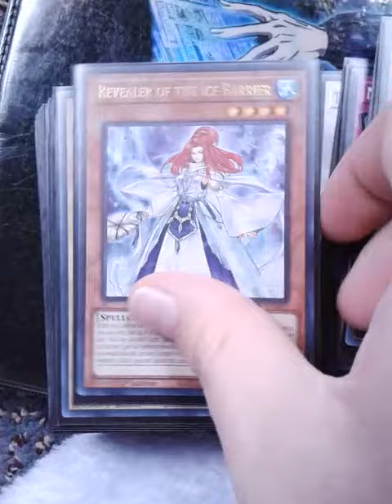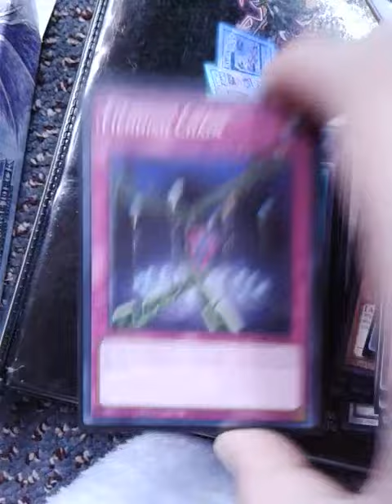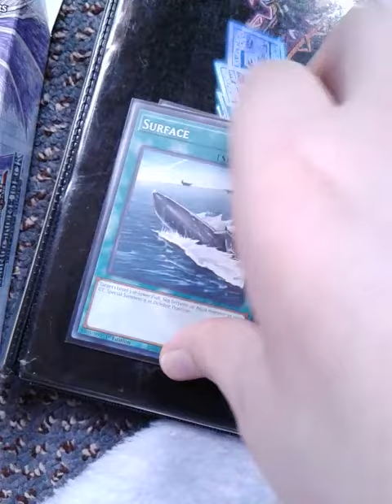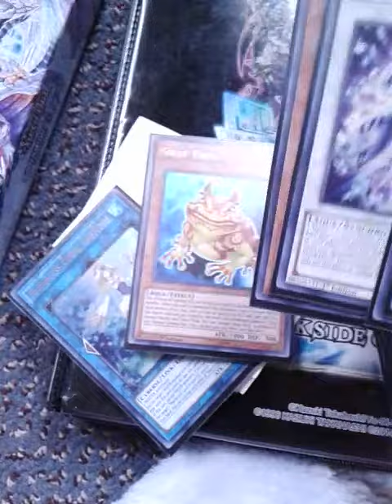Yugioh Stucture Deck- Freezing Chains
got my yugioh Structure Deck Freezing Chains